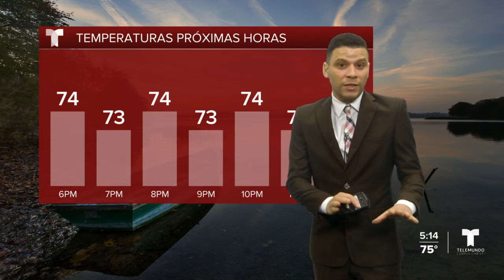el tiempo con felix hernandez: el 15 de diciembre